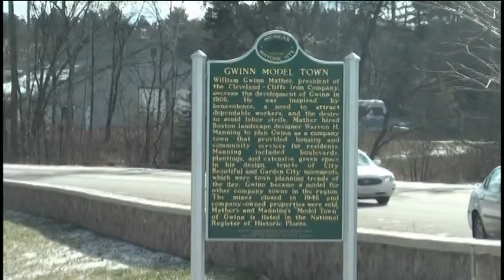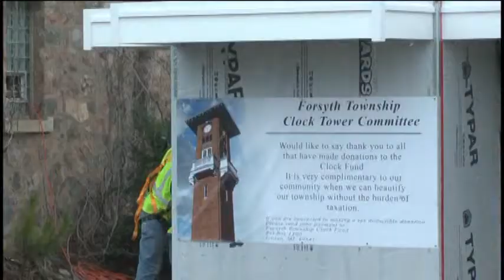Gwinn Clock Tower